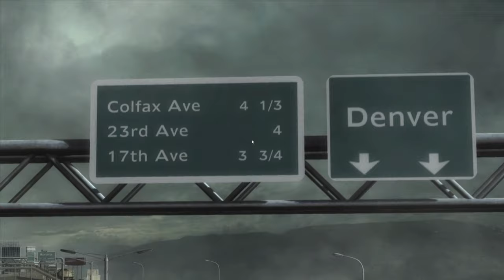Metal Gear Rising mit coolen dudes aus Discord || The revenge of vengeance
Die coolen dudes aus dem Discord